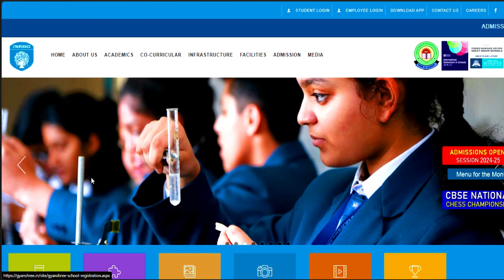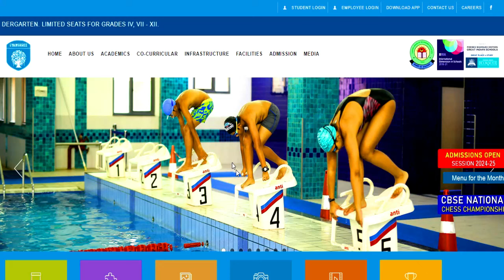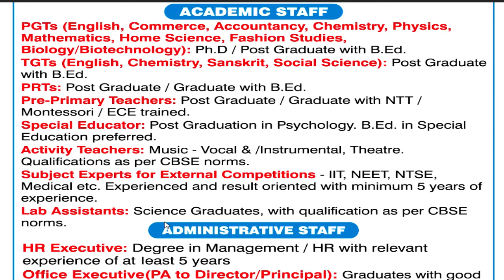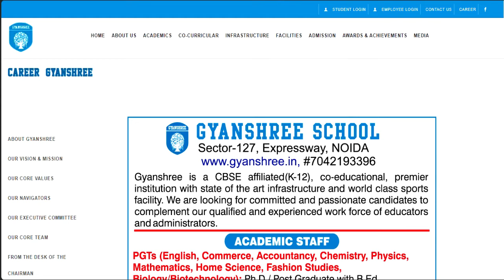ज्ञान श्री स्कूल PRT/TGT/PGT/OTHERS VACANCY OUT | SALARY- 75000 | NEW TEACHER VACANCY | NO FEE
GYAN SHRI SCHOOL PRT/TGT/PGT/OTHERS VACANCY OUT | SALARY- 75000 | NEW TEACHER VACANCY | NO FEE |TEACHER VACANCY | NO FEE | NO EXAM

tgt eligibility
pgt eligibilty